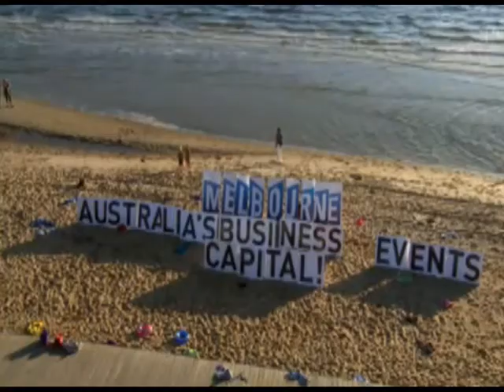FLASH MOB - MCVB by Pan International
Flash Mob produced by Pan International for MCVB (Melbourne Convention + Visitors Bureau) February 2011. Original score composed by Cultural Infusion.

Choreography by
Shane Ferguson
Amanda Conti
Michelle Rosenburg

Directed by
Shane Ferguson

Creative Director
Peter Mousaferiadis